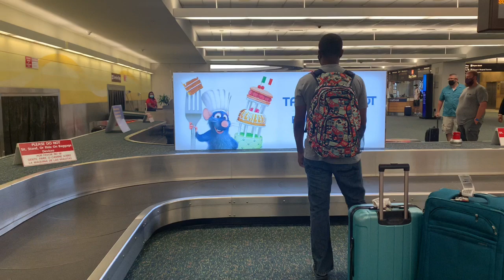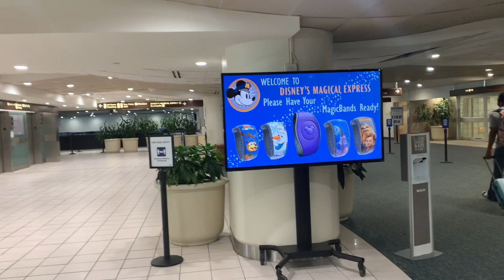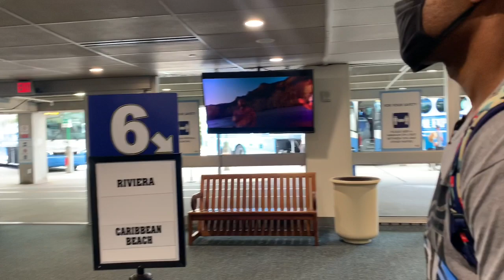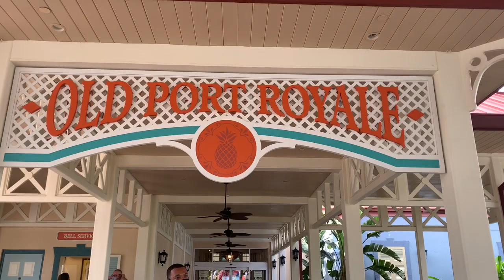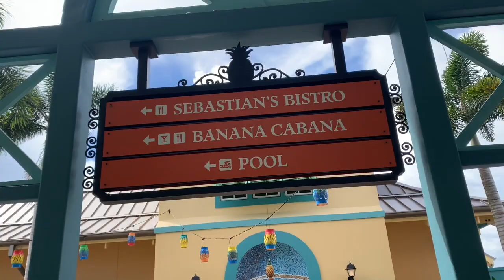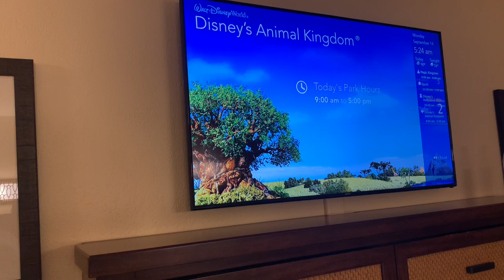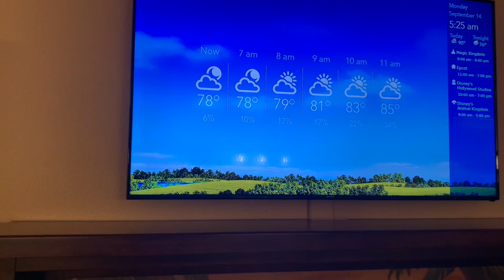Disney World Travel Day | September 2020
Disney World Travel Day
We’re Going Back Again
This is our our travel day back to Disney World. We are so excited to be going back home again to our happy place. Come along as we travel by plane and ride on the Magical Express to our resort Caribbean Beach.

PLEASE
Hit the notification 🔔
Tell a friend about our channel